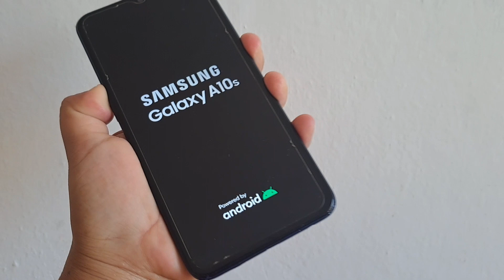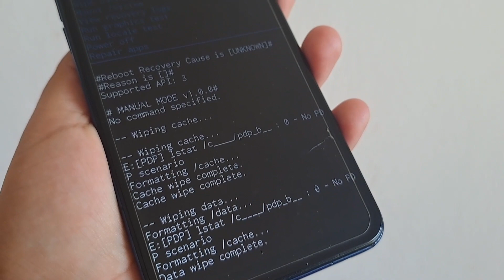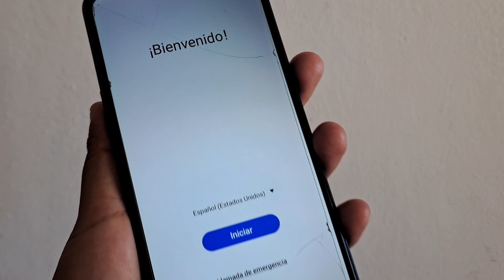Cómo Formatear Samsung Galaxy A10S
Hard Reset Samsung A10s - Formatear Samsung Galaxy A10s
Como Formatear Samsung Galaxy A10s
COMO FORMATEAR A10S| QUITAR CONTRASEÑA O PIN

TAGS IGNORAR
formatear a10s,
formatear a10s samsung,
formatear a10s android 11,
formatear a10s samsung 2022,
formatear a10s con pc,
formatear a10s samsung 2021,
formatear a10s con patron,
formatear a10s 2022,
formatear a10s samsung android 11,
formatear a10s con botones,
formatear samsung a10s apagado,
formatear samsung a10s android 11,
formatear samsung a10s android 10,
formatear samsung a10s desde ajustes,
como formatear un samsung a10s desde ajustes,
como formatear un a10s desde ajustes,
como formatear un samsung a10s android 11,
formatear samsung galaxy a10s android 10,
como formatear un celular samsung a10s android 11,
formatear samsung a10s bloqueado,
formatear a10 con botones,
como formatear un celular samsung a10s bloqueado con patron,
como formatear un samsung a10s sin el boton de encendido,
formatear celular a10,
formatear samsung a10s cuenta google,
formatear samsung a10 core,
formatear samsung a10 con pc,
formatear samsung a10 con payjoy,
formatear samsung a10 con contraseña,
como formatear a10s samsung,
formatear a10s de fabrica,
formatear samsung a10s desde pc,
formateo de a10,
como quitar patron de samsung a10s sin formatear,
como desbloquear un samsung a10s sin formatear,
porque no me deja formatear mi samsung a10s,
formatear el a10s,
como formatear samsung a10s en ajustes,
como formatear el samsung a10s,
como formatear memoria micro sd en samsung a10s,
como formatear y eliminar cuenta google samsung a10s,
como formatear un samsung a10s de fabrica,
formatear galaxy a10s,
formateo galaxy a10,
formatear samsung galaxy a10s 2022,
como formatear un samsung galaxy a10s,
como formatear un samsung a10s con cuenta google,
como formatear un a10s sin cuenta google,
formatear a10s hard reset,
formatear a10s huawei,
formatear a10s hp,
como hacer para formatear un celular samsung a10s,
formatear a10s iphone,
formatear a10s ipad,
formatear a10s infinix,
formatear a10s imei,
formatear a10s j2 prime,
formatear a10s j5 prime,
formatear a10s j7 prime,
formatear a10s j2,
formatear a10s j7,
formatear a10s ke,
formatear a10s khmer,
formatear a10s lenovo,
formatear a10s lite,
formatear a10s lg,
formatear a10s laptop,
como formatear un samsung a10s con los botones,
como formatear un samsung a10s desde la pc,
formatear mi a10s,
como formatear mi samsung a10s,
no puedo formatear mi samsung a10s,
formatear a10 normal,
como formatear un samsung a10s sin borrar nada,
formatear a10s oppo,
formatear a10s otg,
formatear a10s oled,
como formatear un samsung a10s si olvide la contraseña,
formatear samsung a10 plus,
como formatear un samsung a10s por ajustes,
formatear samsung a10s con pc,
formatear a10s quitar cuenta google,
formatear a10s quitar patron,
formatear a10s quitar contraseña,
formatear a10s quitar pin,
cómo re formatear un a10s,
formatear samsung a10 de fabrica,
formatear samsung a10 sin cuenta google,
como formatear un samsung a10s,
formatear telefono a10s,
formatear teléfono a10,
como formatear un telefono a10s,
como formatear tarjeta sd samsung a10s,
formatear un a10s,
formatear un a10 samsung,
como formatear un a10s 2022,
como formatear un a10s 2021,
formatear a10s vivo,
formatear a10s via pc,
formatear a10s wireless,
formatear a10s windows 10,
formatear a10s windows 7,
formatear a10s wifi,
formatear a10s windows 11,
formatear a10s white,
formateo de un a10s,
formatear samsung a10 2022,
como formatear un samsung a10s 2022,
como formatear un samsung a10s con cuenta google 2022,